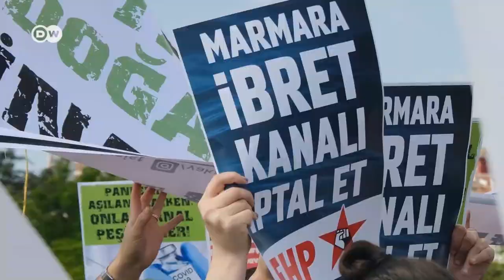Canal Istanbul: How Erdogan's dream could be Turkey's nightmare | DW News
Canal Istanbul is the largest infrastructure project Turkey has ever seen. It will connect the Mediterranean to the Black Sea, and fulfill one of President Recep Tayyip Erdogan's oldest dreams: To provide a new route, beside the Bosporus, for tankers sailing between the two seas, while at the same time boosting Turkey's revenues.
But the controversial project is pitting Turkey's president against Istanbul's mayor, Ekrem İmamoğlu,
and the majority of the city's citizens.
So why is the canal so unpopular? And why does Erdogan want to build it anyway?